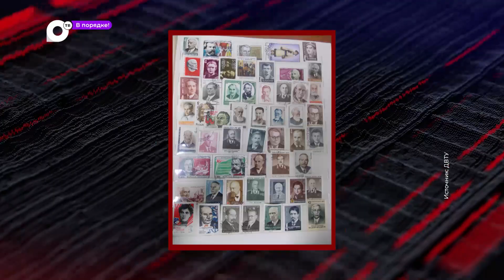В порядке! / Планы сорвались / Культурные ценности / Вывоз раритета / 26.05.23